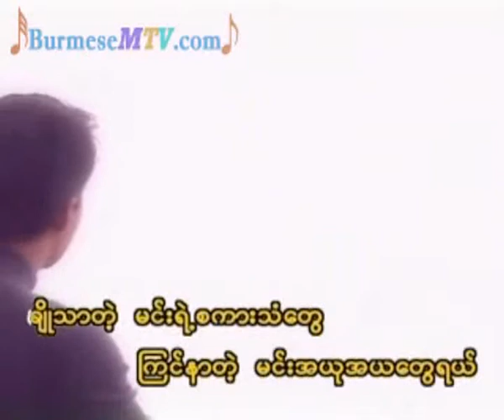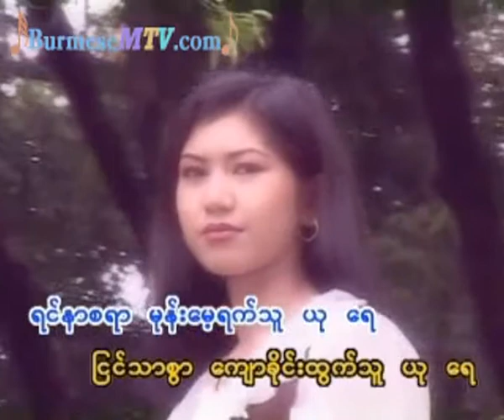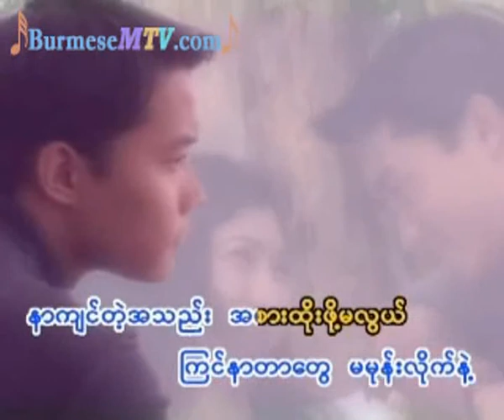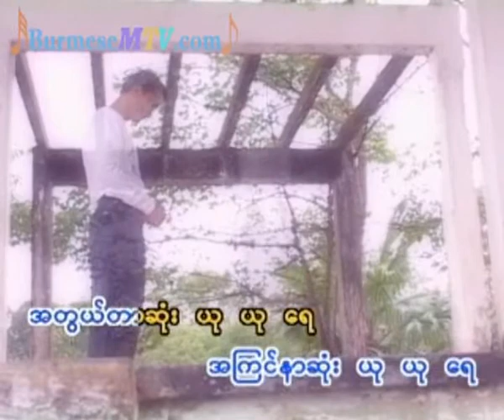Yu - Soe Lwin Lwin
We bought all these original contents to support our artists back in our country, So, if you like some of their video or music, We strongly suggest you to

buy original materials to support artists from our country.